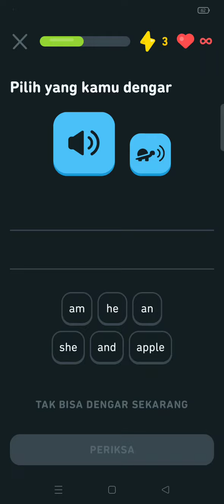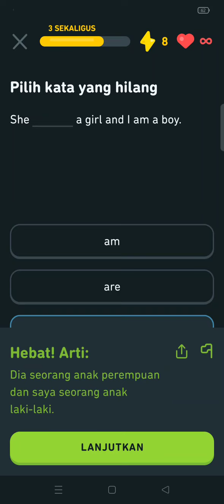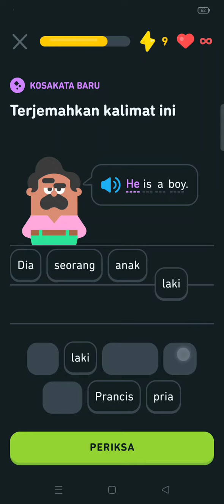Sedang belajar bahasa Inggris di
Duolingo

active

listening